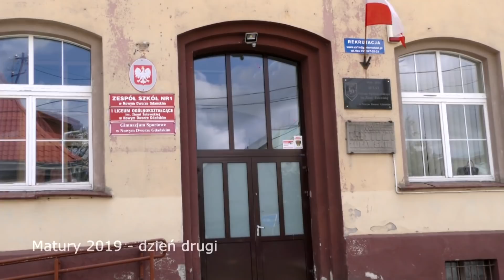Najpierw ewakuacja, potem matura – posłuchaj opinii uczniów po egzaminie z matematyki.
W wielu szkołach, podobnie jak wczoraj, od rana pomieszczenia przeszukiwali funkcjonariusze policji w poszukiwaniu materiałów pirotechnicznych. Na szczęście w żadnej nic takiego nie znaleźli i uczniowie mogli zgodnie z harmonogramem podejść do dzisiejszego egzaminu z matematyki.
O wrażenia i emocje, jaki towarzyszyły dzisiejszego poranka zapytaliśmy uczniów i dyrektora Zespołu Szkół nr 1 w Nowym Dworze Gdańskim.